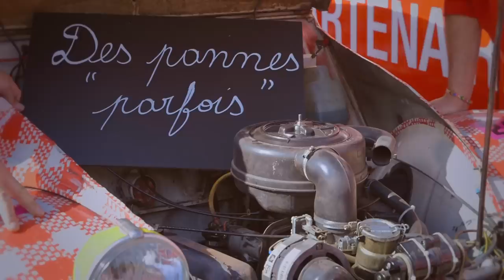La caravane Cochonou sur le Tour de France !